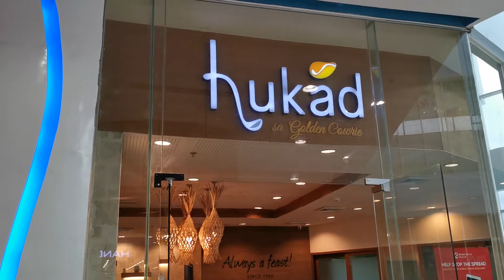#​​​​​​​​​​pobrengbuhay​​​​, visited hukad cusine at robenson mall in iligan city EPI - 2